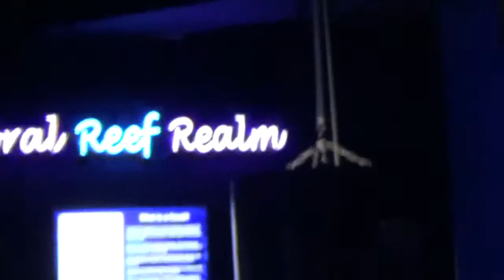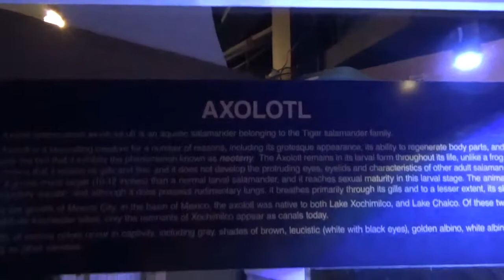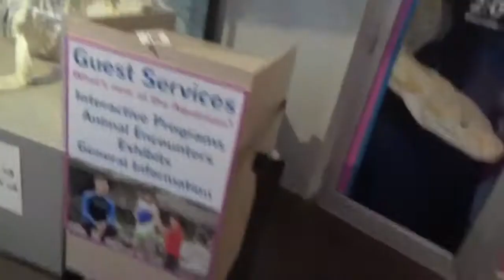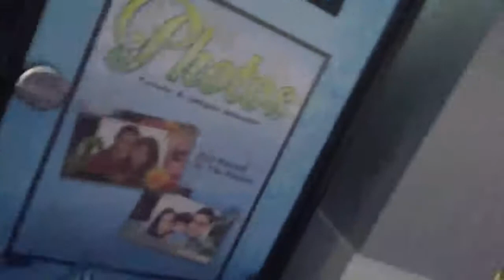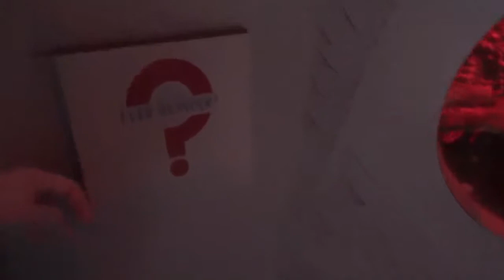Vlog #1 - Are You Dyin'?!?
Today, my mom and I had some "quality time" and took a trip up to Niagara Falls to the Niagara Aquarium. Then, we went to The Band Perry concert at ArtPark.

TheTechiesWorld is a proud partner of GFY Media Group. Click on the link below to view other members of GFY Media!